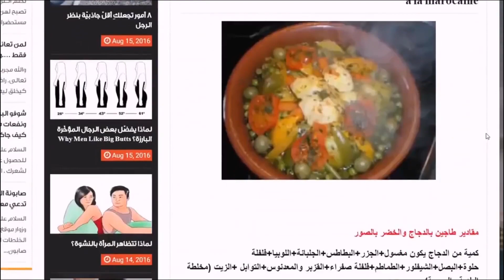مينى بان كيك بدون بيض على الطريقة الهولندية الأصلية بإستعمال اللبن أو الحليب الرائب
أتمنى أن يكون فيديو اليوم قد نال إعجابكم 👍و لا تنسوا  تشجيعي بللايكات  👍👍 و أحب  دائماً ان أشكركم فرد فرد على كل تعاليقكم و تشجيعاتكم المتواصلة 😘😍😘 و نتمنى دائماً ان أكون عند حسن ظنكم . احبكم جميعا 💌💌💕
ولكل استفساراتكم ، اقتراحاتكم ، ارائكم يمكنكم التواصل معي :
عبر صفحتي على الفايسبوك  :

خلينا نوصل الفيديو 400 عدد من الايك كما عودتموني  يا أحلى متابعين مش كثير على الناس  الطيبيين

خلينا نوصل الفيديو لاكبر عدد من الايك للمزيد من الفيديوهات الجديدة . أشترك في القناة ليصلك    يوميا كل مساء فيديو جديد  بالضغط  هنا !

تعرّفي مع مريم على أفضل وصفات و خلطات_طبيعية و للعناية بصحة بشرتك، جسمك وشعرك , من خلال التزام مجموعة من النصائح، والاستفادة من المكوّنات الطبيعيّة الموجودة في المنزل، دون تكبّد تكاليف عالية، كما أنّها أفضل للصحّة بعيداً عن المواد الكيميائيّة الضارة.

تحلية للسحور رااائعة راااقية في دقائق بدون فرن بمكونات بسيطة متوفرة روووعة / تحليات لسحور رمضان